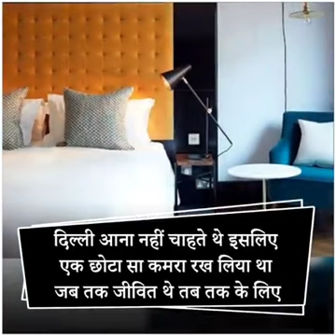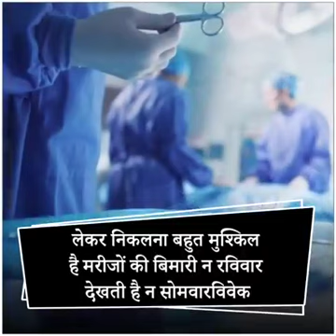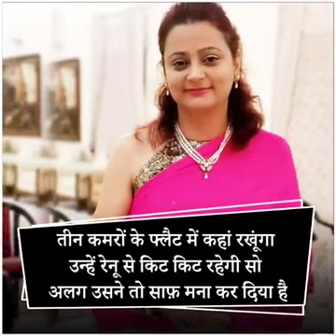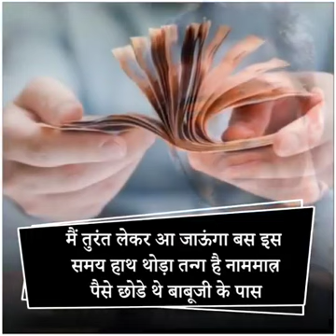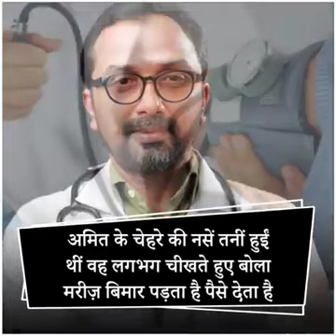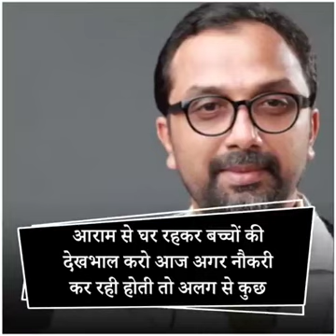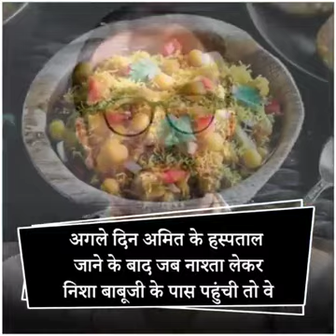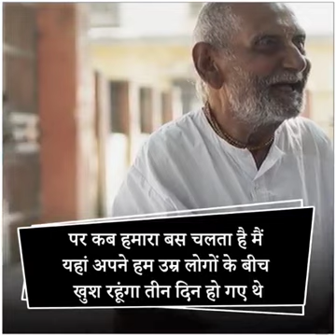Ye to hum sabke smajhne ke liye hai 🙏ek baar jarur sun lena🙏